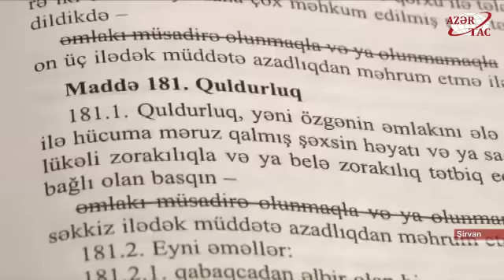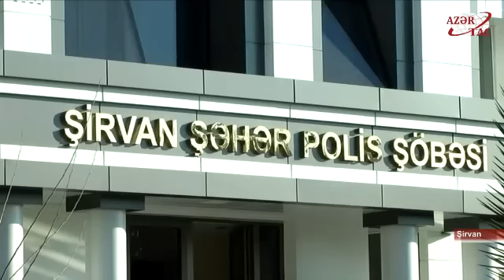Şirvanda 71 min manatlıq oğurluq edən şəxslər saxlanılıb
Qadının qulağından sırğanı da çıxarıblar